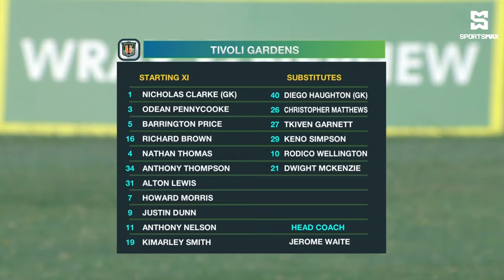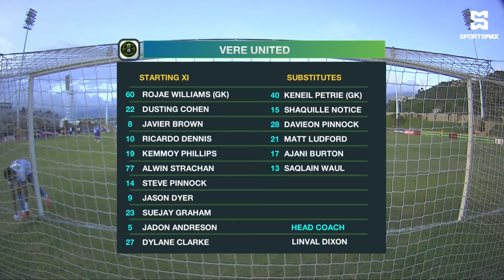Vere United defeat Tivoli FC 2-1 in exciting JPL matchday 3 encounter! Match Highlights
SportsMax TV presents the Highlights of Vere United vs Tivoli FC in Jamaica Premier League matchday 3.